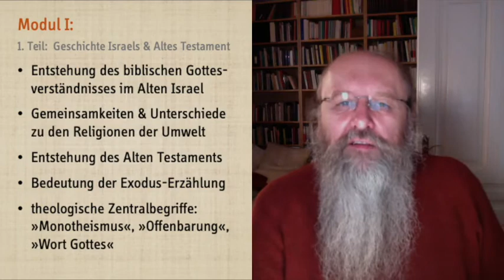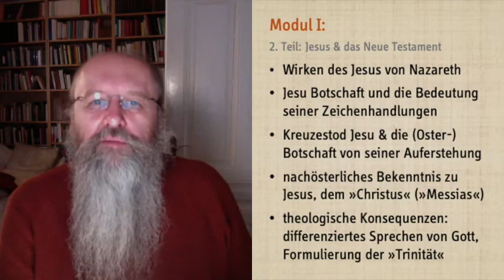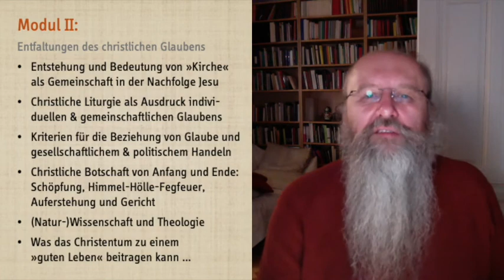Basisinfo Christentum Online - Einführung von Dr. Peter Zeillinger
Basisinfo Christentum. Was Sie immer schon über den christlichen Glauben wissen wollten...

Die "Basisinfo Christentum" informiert über das, was Christen glauben - fundiert, kompakt und allgemein verständlich. Angesprochen sind besonders Nicht- und Andersglaubende.

Anhand der geschichtlichen Entwicklung des biblischen Glaubens lassen sich auch die Grundlagen des Christentums verstehen und erläutern: die Heilige Schrift, das Verständnis von Offenbarung, die Botschaft Jesu, die Entstehung der christlichen Liturgie und der Institution Kirche, sowie wichtige theologische Inhalte des Glaubens. Die Basisinfo Christentum zeigt daher den religiösen "roten Faden" des Christentums vom Alten Orient bis in die Gegenwart auf. Dabei werden auch die kritischen Aspekte der Geschichte des Christentums und die Spannung zwischen gelebtem Glauben, theologischer Reflexion und den Verstrickungen in politische Machtstrukturen nicht ausgespart.
Im Zentrum steht jedoch das zusammenhängende Verständnis dessen, wovon der christliche Glaube spricht und welche Bedeutung mit den langsam gewachsenen Traditionen des Christentums verbunden ist.

MODUL I:
- Die Entstehung des biblischen Gottesverständnisses im Alten Israel.
- Gemeinsamkeiten und Unterschiede zu den Religionen und politischen Strukturen der damaligen Umwelt (Alter Orient, antike Kulturen und Religionen).
- Geschichte Israels und Entstehung der Hebräischen Bibel ("Altes Testament").
- Die biblischen Texte als "Offenbarung" und "Wort Gottes".

- Das Wirken des Jesus von Nazareth:
seine Botschaft und seine (Zeichen-)Handlungen.
- Der Kreuzestod Jesu und die (Oster-)Botschaft von seiner Auferstehung.
- Das nachösterliche Entstehen der christlichen Botschaft von Jesus, dem "Christus" (Messias).
- Entstehung und Charakter der Schriften des christlichen "Neuen Testaments".

MODUL II:

- Die Bedeutung der christlichen Gemeinschaft als "Kirche" in der Nachfolge Jesus und die Kontinuität zum alttestamentlichen Gottesglauben.
- Die christliche Liturgie als praktischer Ausdruck des individuellen und des gemeinschaftlichen Glaubens.
- Die geschichtliche Entwicklung zur Institution Kirche und das Verhältnis von christlichem Glauben und politischem Handeln.

- Die christliche Botschaft vom Anfang (Schöpfung) und vom Ende (Himmel-Hölle-Fegefeuer-Auferstehung-Gericht).
- Verhältnis von (Natur-)Wissenschaft und Theologie.
- Was das Christentum zu einem "guten Leben" beitragen kann - und die kritische Rückfrage an die Praxis des Christentums.